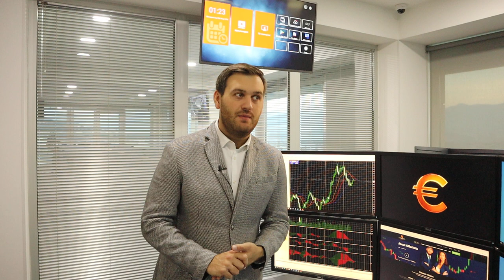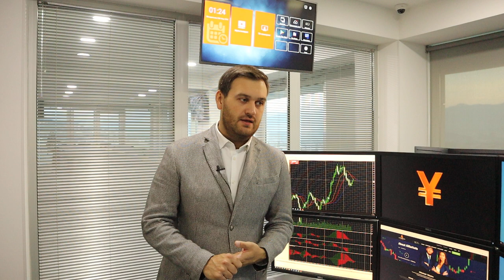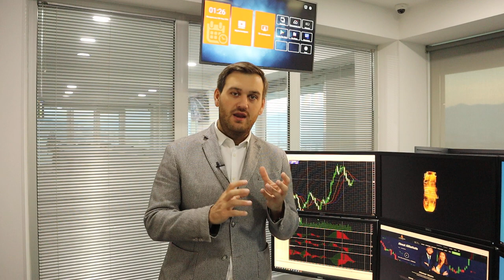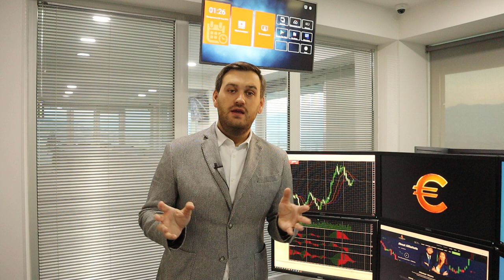Лагард обвалила евро. Что дальше? | AMarkets